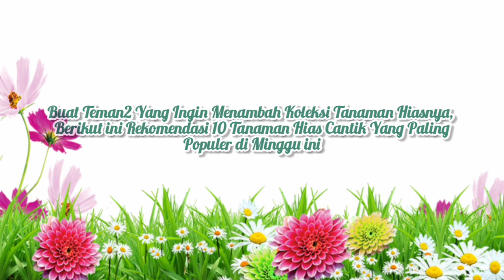10 Tanaman Hias Cantik Yang Lagi Trend di Minggu Kedua Juli 2021 | Tanaman Hias Terpopuler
10 Tanaman Hias Cantik Yang Lagi Trend di Minggu Kedua Juli 2021, Tanaman Hias Terpopuler